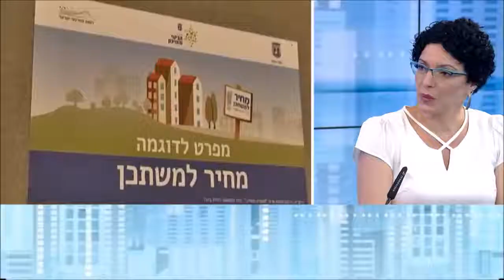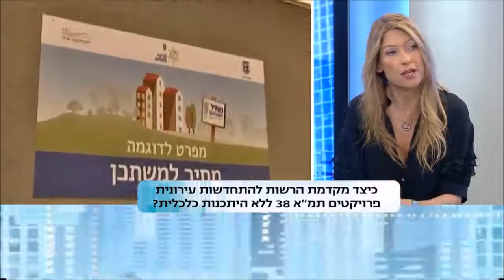עלייה בהתחלות בנייה בפרויקטים של התחדשות עירונית